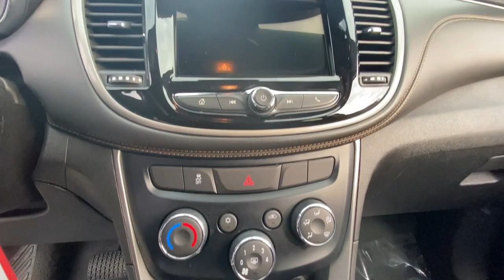2019 Chevrolet Trax Raleigh, Durham, Apex, Holly Springs, Wake Forest, NC G46006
Silver Ice Metallic Used 2019 Chevrolet Trax LS available in Raleigh, North Carolina at Auction Direct USA Raleigh. Servicing the Durham, Apex, Holly Springs, Wake Forest, NC area.

AWD Apple Carplay & Android Auto Electronic Automatic Cruise Control Exterior Parking Camera Rear. Clean CARFAX. 24/29 City/Highway MPG --- ALL of our vehicles at Auction Direct come with a 30 day/1000 Mile Limited Powertrain Warranty and a 5 day/500 Mile Return/Replace Policy - never as-is like the competition. Well go that extra mile to offer you competitive financing options and greater peace of mind with an extended warranty. If youre not happy were not happy!Auction Direct USA is proud to present you with another Best-In-Market Priced Pre-Owned Vehicle. This 2019 Chevrolet Trax LS. It is equipped with the following: Preferred Equipment Group 1LS (All-Wheel Drive Chassis) Tint & Cruise Package (Electronic Automatic Cruise Control and Deep-Tinted Rear Glass Windows & Liftgate) AWD Exterior Parking Camera Rear 16 Aluminum Wheels 2 USB Ports w/Auxiliary Input Jack 2-Way Manual Front Passenger Seat Adjuster 3.53 Final Drive Axle Ratio 4-Way Manual Driver Seat Adjuster 4-Wheel Disc Brakes 6 Speakers 6-Speaker Audio System Feature ABS brakes Air Conditioning Alloy wheels AM/FM radio Apple CarPlay/Android Auto Brake assist Bumpers: body-color Cloth Seat Trim Compass Delay-off headlights Driver door bin Driver vanity mirror Drivers Seat Mounted Armrest Dual front impact airbags Dual front side impact airbags Electronic Stability Control Emergency communication system: OnStar and Chevrolet connected services capable Front anti-roll bar Front Bucket Seats Front Bucket Seats w/Driver Power Lumbar Front License Plate Bracket Front reading lights Front wheel independent suspension Fully automatic headlights Illuminated entry Knee airbag Low tire pressure warning Occupant sensing airbag Outside temperature display Overhead airbag Panic alarm Passenger door bin Passenger vanity mirror Power door mirrors Power steering Power windows Premium audio system: Chevrolet MyLink Radio data system Radio: Chevrolet Infotainment 3 System Rear seat center armrest Rear side impact airbag Rear window defroster Rear window wiper Remote keyless entry Security system Speed-sensing steering Split folding rear seat Spoiler Steering wheel mounted audio controls Tachometer Telescoping steering wheel Tilt steering wheel Traction control Trip computer and Variably intermittent wipers.